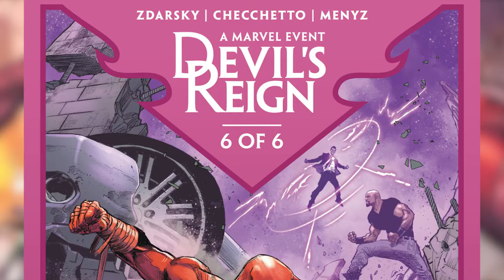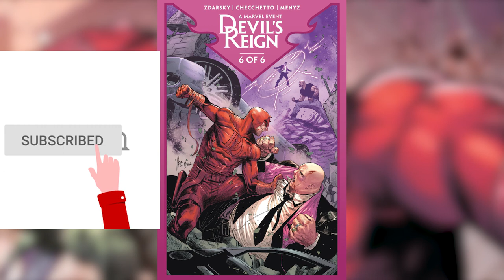The End of Zdarsky's Devil's Reign | Devil's Reign Issue 6 (SPOILERS) | Comic Book Review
Devil's Reign (Issue 6, 2022)

Wilson Fisk’s hubris as mayor of New York has cast the city in the waiting arms of a cadre of dangerous and deadly super villains! Worse still, Fisk’s vendetta against the heroes who have stood against him for so long has left the city defenseless. You may think you’ve heard a tale like this before, but there will be no last minute bargains struck between Fisk and the heroes, no truce to stop the fighting and no mutual parting of the ways. Just blood, sweat and tears! Trust us, True Believer, you have NO IDEA what’s coming — or the effect it will have on the Marvel Universe!

0:00​​ - Review
4:05 - Devil's Reign Part 6
13:48 - Outro

In this video we will be going over, Devil's Reign (Issue 6, 2022). Published by Marvel Comics. All rights are owned by the respective companies.